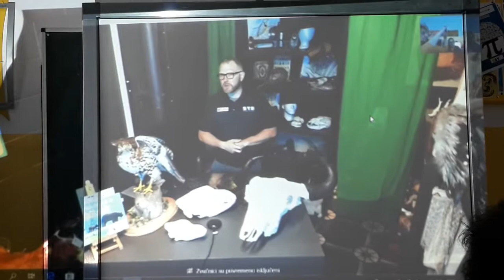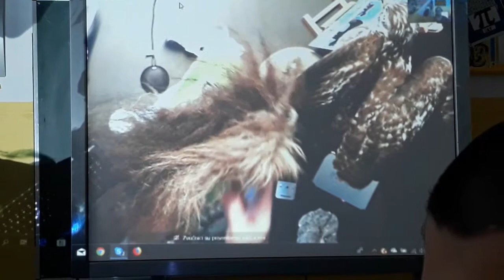Behind the Scenes - Working at the Wyoming State Museum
Curator: Nathan Doerr
eTwinning tim OŠ "Vožd Karađorđe", Aleksinac